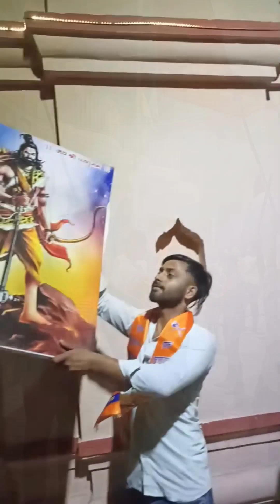भगवान परशुराम जन्म उत्सव 🙏 जय श्री राम 🙏